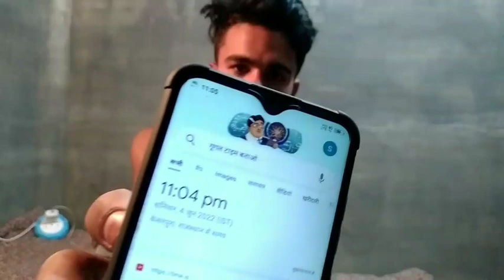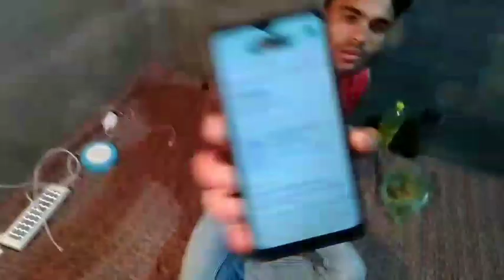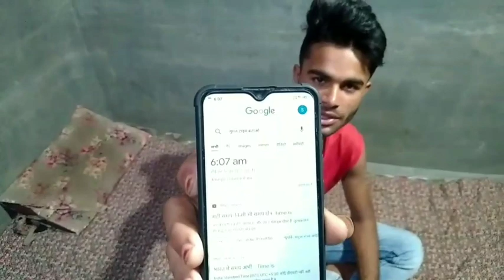पानी टेकं मे 12 घंटे का चैलेंज //12 Hours Challenge water tanke Mex experiment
क्या मैं इस टैंक से जिंदा निकल पाऊंगा 12 घंटे चैलेंज // tank alive 12 Hours Challenge

हेलो गाइस आज के इस वीडियो में मैंने पूरी रात भर 12 घंटे हमारे घर के पानी के टैंक के अंदर  बताइए है तो जो भी मेरे साथ हुआ मैंने कैसे पूरी रात निकाली वह वीडियो के अंदर पूरा दिखाया गया है वीडियो को देखकर मजाक करें और हमारे चैनल को सपोर्ट करें और हमें भी सपोर्ट करें प्लीज दोस्तों हमारे चैनल को सब्सक्राइब करना ना भूलना

मेक्स प्रयोग,
नया प्रयोग,
नई चुनौती वीडियो,
पानी के टैंक में रहना,
जीवित रहने की चुनौती,
पानी के टैंक में जीवित रहना,
 #12 घंटे की चुनौती,
पूरी रात की चुनौती,
पानी के टैंक में पूरी रात रहना

mex experiment,
new experiment,
new challenge video,
living in a water tank,
survival challenge,
surviving in a water tank,
  #12 Hour Challenge,
all night challenge,
stay overnight in water tank